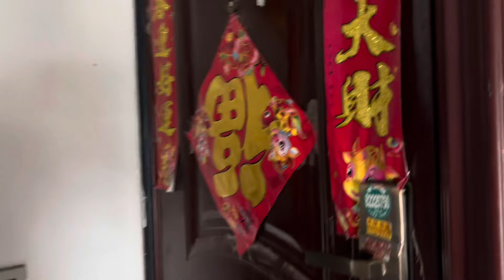带老婆回妈妈家